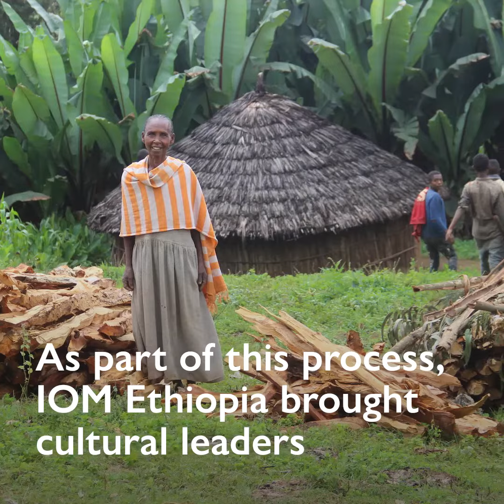Stories of Return for Displaced Families in Ethiopia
Significant efforts have been made by the Government of Ethiopia and community leaders in Gedeo and West Guji towns to ease tensions and lessen violence through community-based recovery processes.

 IOM and humanitarian agencies will work alongside these communities to support them to find jobs, restore their livelihoods and truly restart their lives.